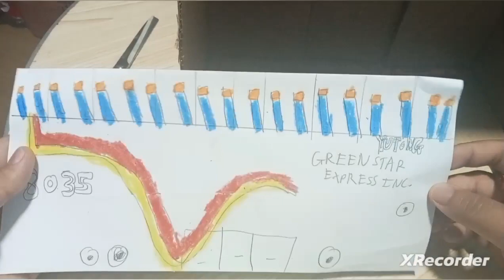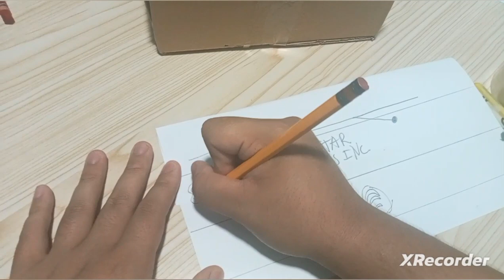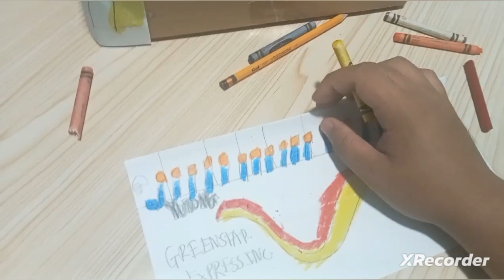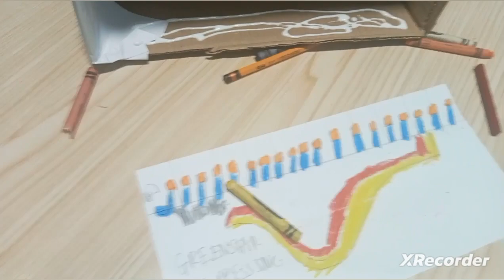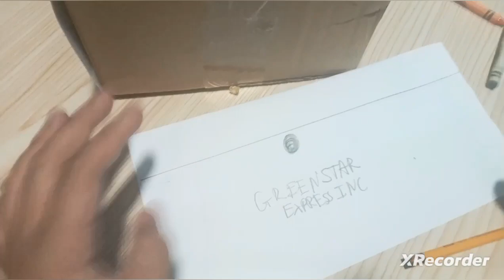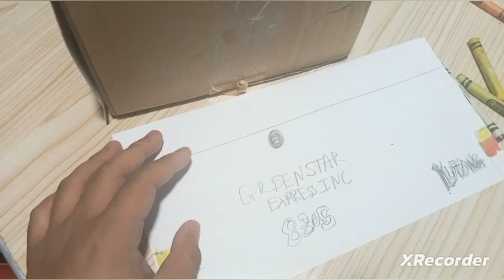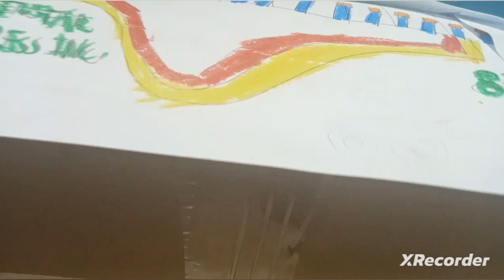How to Draw and Make Greenstar Express Inc. Arts and Crafts by Sean's Buses and Trains Adventures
Ituturo ko sayo kung paano mapapagawa Tungkol sa Pagpapagawa ng Arts and Crafts sa Bus